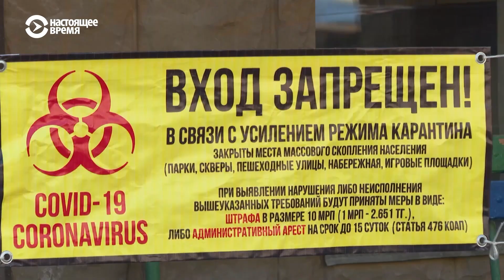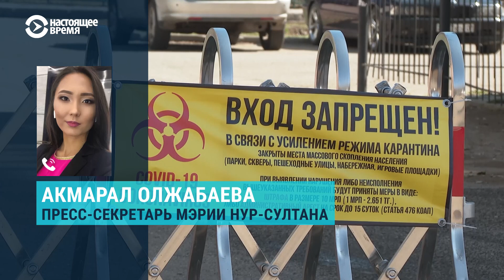В Нур-Султане закрыли на карантин целый микрорайон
Жителей микрорайона в столице Казахстана изолировали от внешнего мира ночью, въезд в зону карантина перегорожен бетонными блоками и заборами